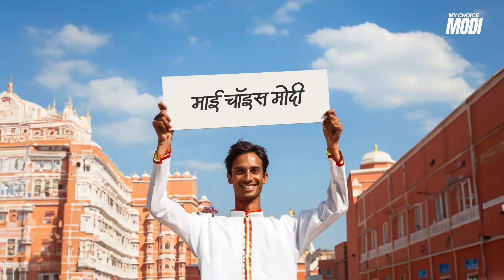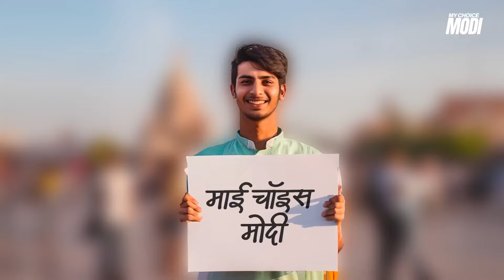My Choice Modi Song Election Campaign 2024 Abki baar 400 Paar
My Choice मोदी क्योंकि देश की ये शान है, My Choice मोदी इसके काम से ही नाम है। pehlavotemodiko.bjp.org लिंक पर क्लिक करें और भारत को विश्व गुरु बनाने के लिए अपना PehlaVoteModiKo दें।